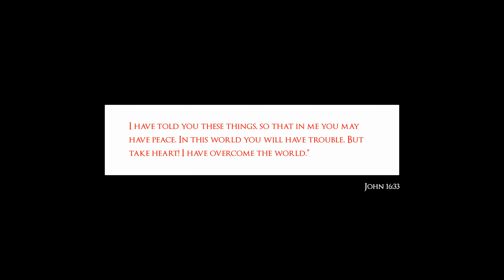SOC Announces New Album: Overcome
It is official - new album coming soon entitled "Overcome."  SOC shares a bit about what it's all about and how it has been in the making for years.